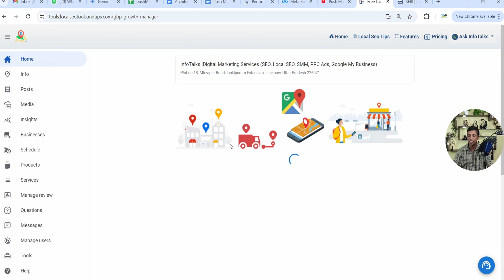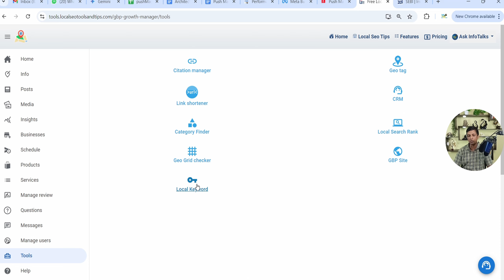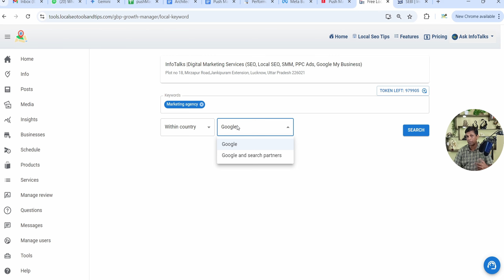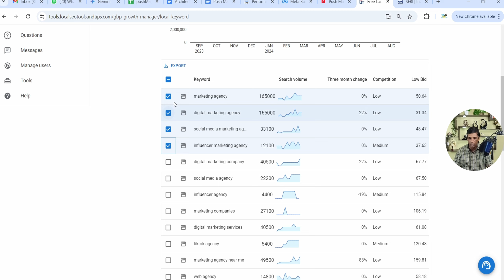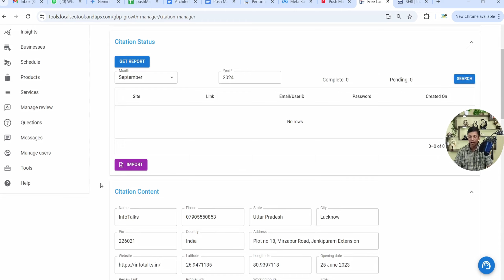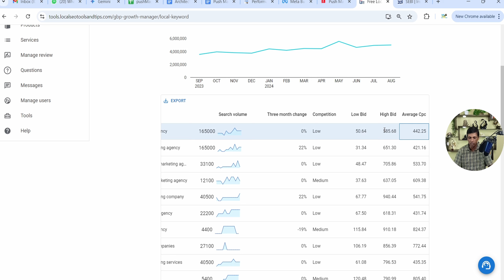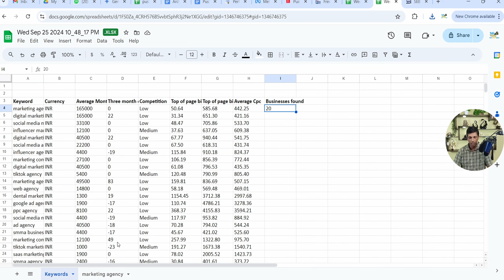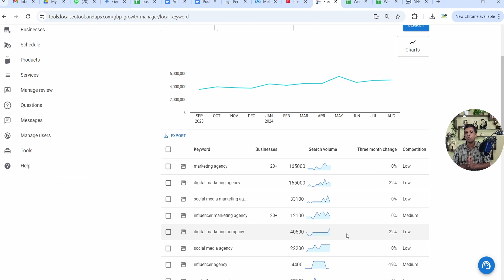AI-संचालित Local कीवर्ड Research Tool ✌️आपके छोटे व्यवसाय के लिए 🤩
Keyword research karen AI app GBPGM se aur Rank karen apna Google Business Profile.

Only App to Manage Google Business Profile on Google Playstore

🎁 Best FREE and Freemium Tools 🛍️

👨‍🔧 Our Blog Websites for your Ref 👨‍🎨